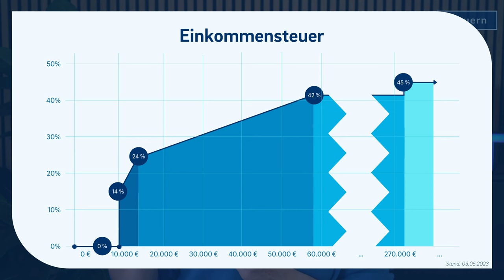Einzelunternehmen vs. GmbH: Die richtige Rechtsform für deine Selbstständigkeit!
▬ Mehr Informationen ▬▬▬▬▬▬▬▬▬▬▬▬▬▬▬▬

In diesem Video vergleichen wir die Vor- und Nachteile von Einzelunternehmen und GmbHs als Rechtsformen für deine Selbstständigkeit. Erfahre, welche Steuervorteile und Haftungsaspekte es gibt, welche Kosten bei der Gründung und im laufenden Betrieb anfallen und wie du die passende Rechtsform für dein Unternehmen wählst. Wir decken Mythen auf, geben praktische Tipps und erklären, warum ein einfacher Start oft sinnvoller ist. Finde heraus, welche Rechtsform am besten zu deinen Bedürfnissen passt!

▬ Empfehlungen ▬▬▬▬▬▬▬▬▬▬▬▬▬▬▬▬

▬ Timestamps ▬▬▬▬▬▬▬▬▬▬▬▬▬▬▬

0:00​ - Intro
0:40 - Steuern
4:45 - Haftung
7:55 - Gründungskosten
8:55 - Betriebskosten
10:00 - Liquidationsprozess
11:15 - Fazit
13:23 - Wichtiger Tipp - Rechtsformwechsel
14:00 - Outro